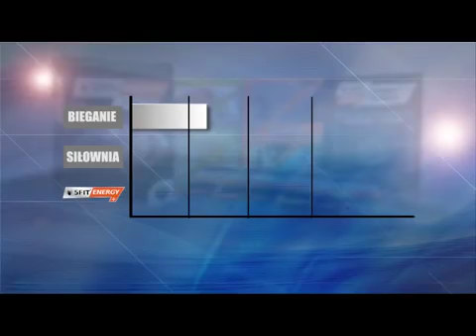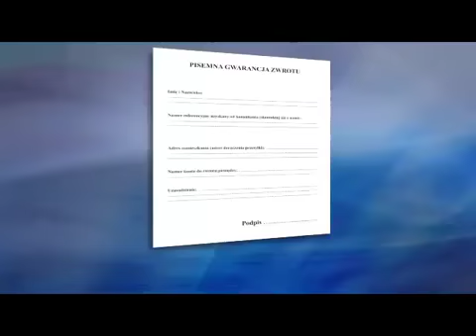Moja historia odchudzania z 5FIT od TV Okazje